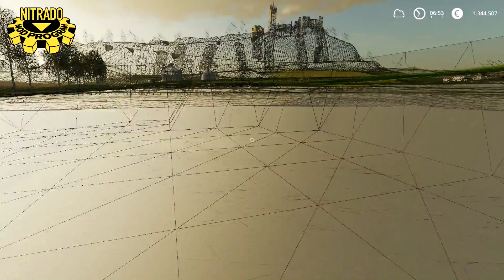FARMING SIMULATOR 19 #29 dietro le quinte GLI ALBERELLI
Vuoi un server per giocare online? clicca sul link!

Ovviamente come non potevano mancare le cazzate fatte dalla giants nel posizionamento degli alberelli sulle montagne...

Tenetevi pronti per la 29 puntata ufficiale dove vedrete il capolavoro svolto...